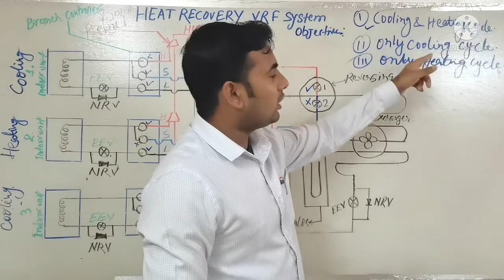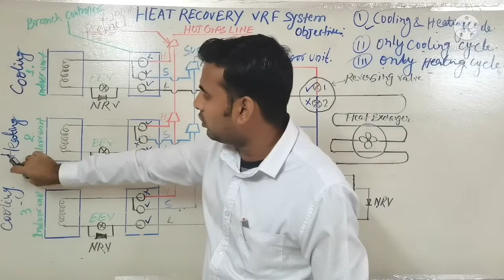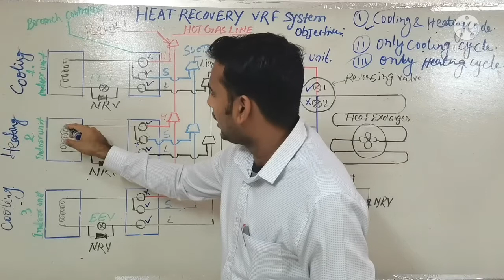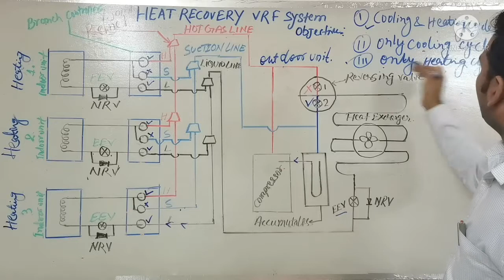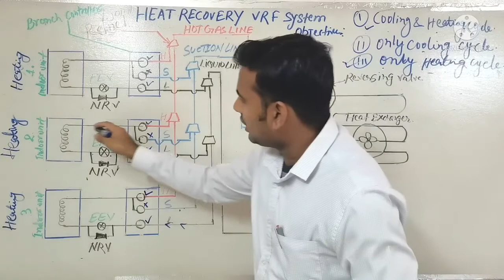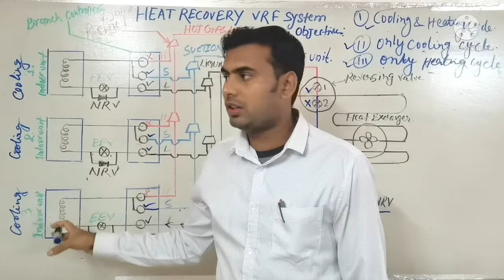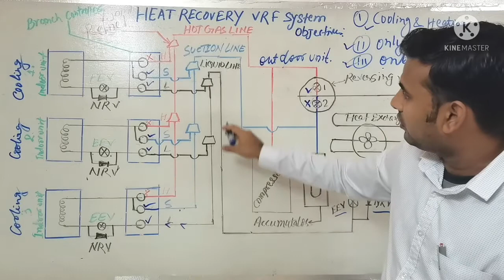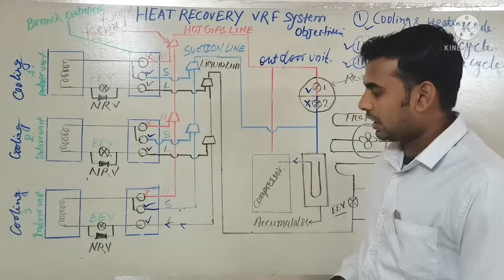Heat Recovery Vrf System in Hindi Part4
Is Vedio Vrf System Ke Full Details Bataye Gaye Hai